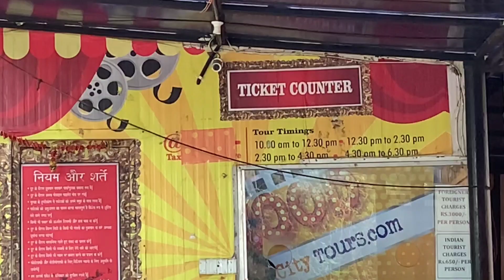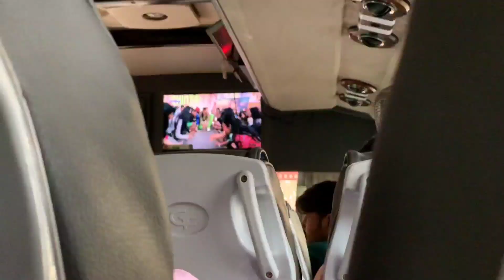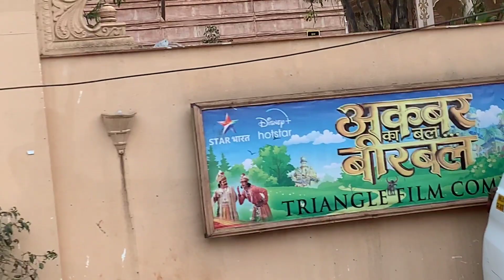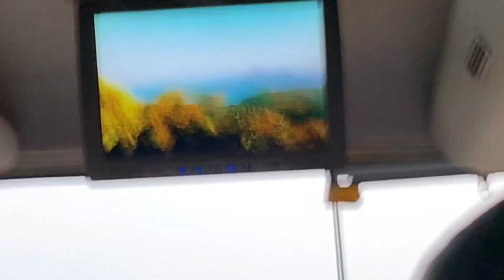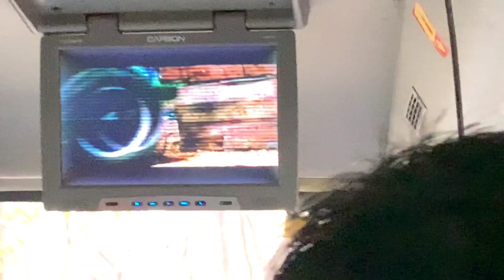मुंबई फिल्मसिटी के दर्शन | All about Filmcity |Goregaon West Mumbai |How to visit filmcity 2021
I am going to show you mumbai flimcity in Goregaon and you are going to see location sets and many other things so please watch full video and please subscribe to our channel and don't forget to hit like Button